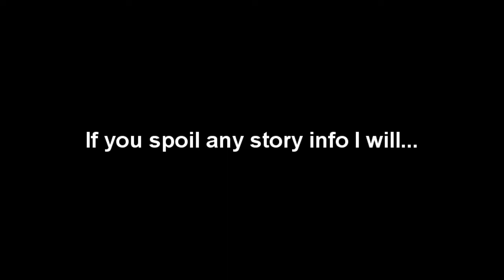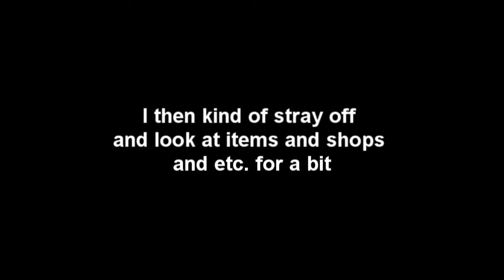Let's Play Agarest: Generations of War [PC] [Part 63]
Agarest: Generations of War is a RPG, strategy, adventure game that has been released for the PC on Steam! Can you guess who's diving in to that awesomeness? This guy! [pointing to self]
Join me, The Roschi, as I embark on a new adventure. I'm extremely excited to be playing this!

-Steam Description-

At the dawn of time, a terrible war raged between the forces of good and evil, ending in the destruction of the world of Agarest. After their victory, the Gods of Light unified the decaying bodies of the Gods of Darkness and created a new world.

Now, the forces of darkness are awakening once again...